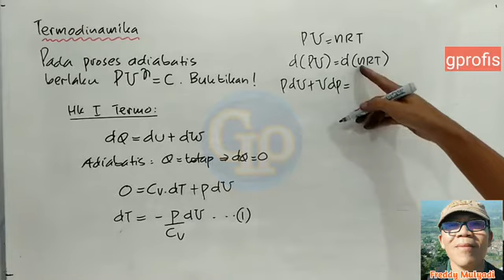F136 - Termodinamika : Proses adiabatis , penurunan rumus hubungan tekanan dan volume + contoh soal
Hubungan tekanan dan volume dalam proses adiabatis sangat unik ,karena terhubung dengan konstanta Laplace. Ini dapat dibuktikan dengan mudah .Untuk lebih dapat memahami diberi contoh soal. Semoga bermanfaat.

Materi berkaitan dengan :
proses proses termodinamika,proses adiabatis,termodinamika fisika dasar ,termodinamika kelas 11,proses termo,penurunan hubungan tekanan dan volume gas dalam proses adiabatis